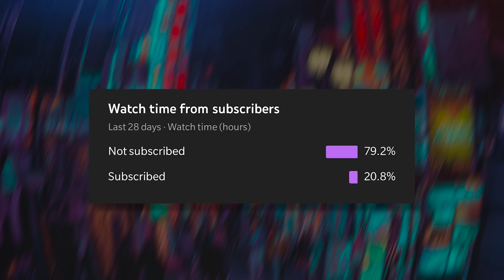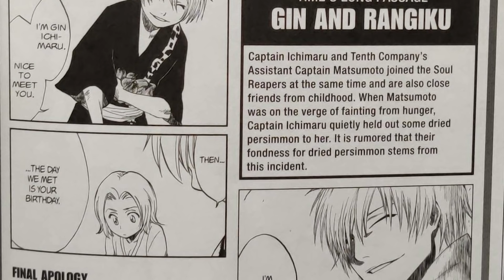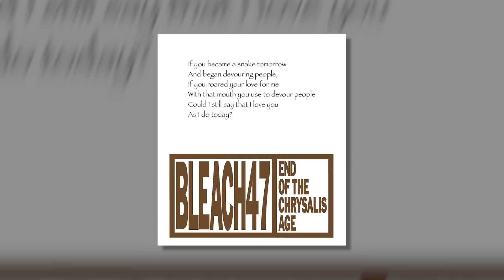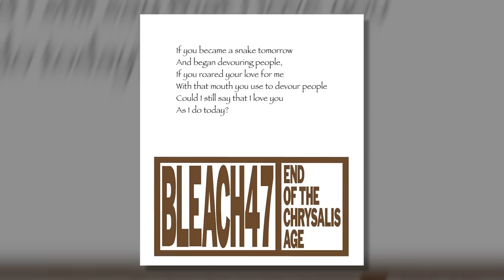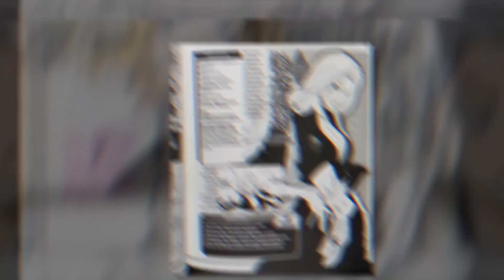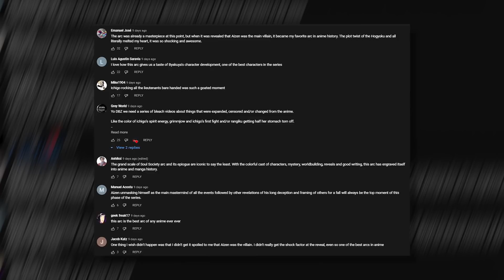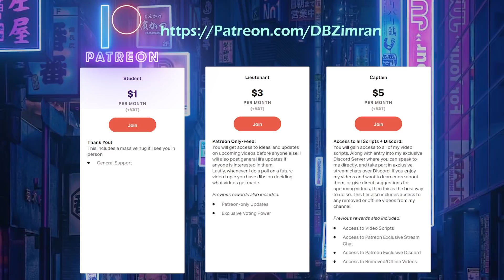Rangiku Matsumoto: THE HEARTBROKEN | BLEACH: Character Analysis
Rangiku is more than just the fanservice of BLEACH. In this video I analyse everything about the leuitenant of the 10th division, who loyally works under Toshiro Hitsugaya. Rangiku had a tragic past that we learn about via the character of Gin Ichimaru, they share one of the few romantic bonds within the series. Through Gin’s betrayal Rangiku’s friendship with her fellow leuitenant Izuru Kira is further cemented, as we appreciate how devastating it must be to have one of their closest allies become evil. Hopefully after this video you will understand why Rangiku is such an incredible character. I really loved making this video and hope that after watching it you can appreciate Rangiku Matsumoto more than you already do.